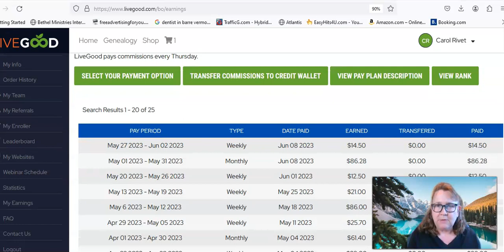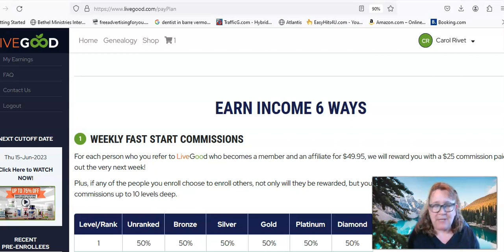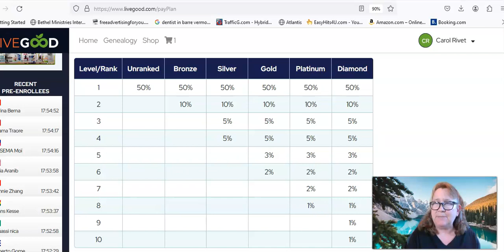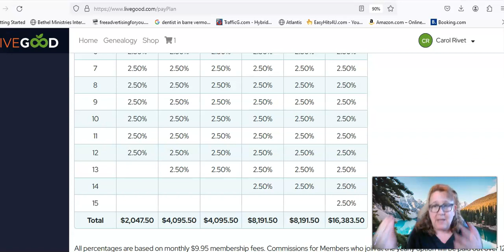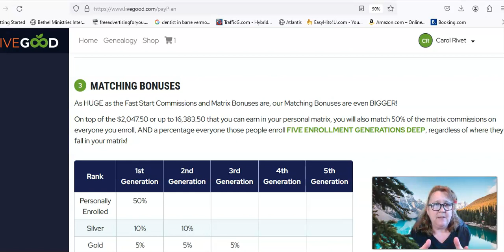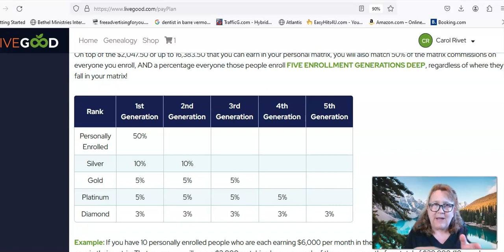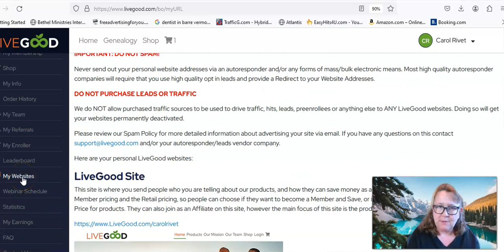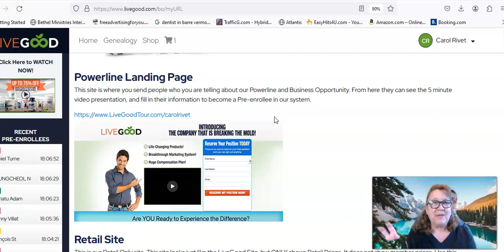Why You Want to Join My LiveGood Team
Message me if you have questions about the bonuses;)

Note that individual results will vary and income success is not guaranteed. My goal is to give you the online tools, & education to help with the growth of your business, but the effort you put in is what will make or break your success levels. It all depends on your determination, consistent work and focus